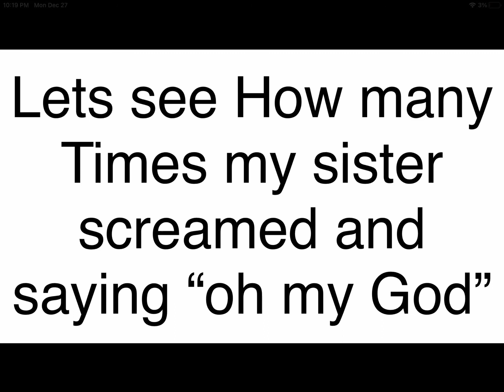What its like playing the mimic with my sister...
Warning: lots of screams